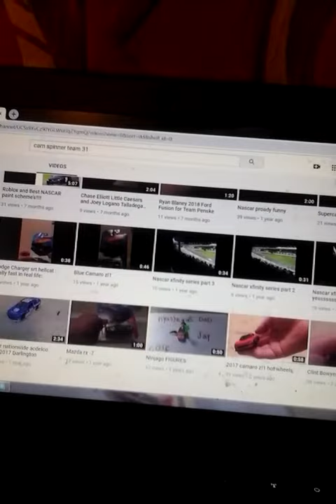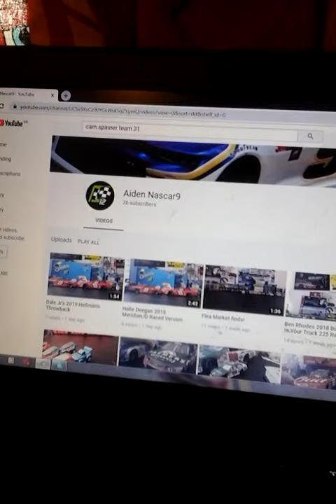Subscribe to Aiden nascar9.